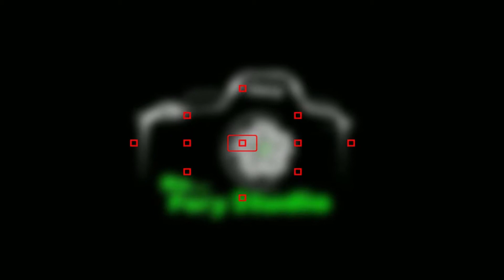| love status | Re Fery Studio | love song | Pre wedding song | Re fery studio | surat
Itixa + Chirag
Cominng Soon
When Someone else's happiness is your happiness, that is Love.
Present by :- Re Fery Studio